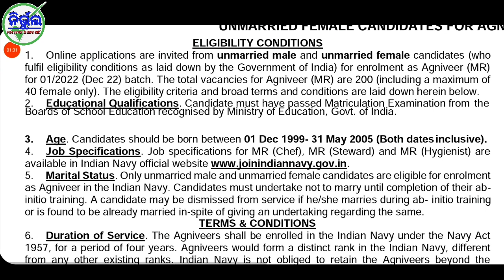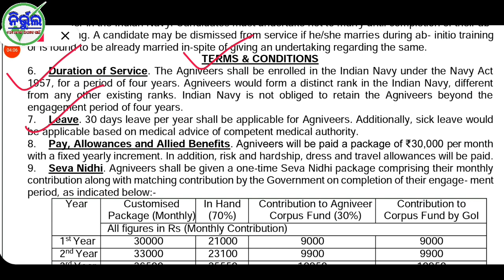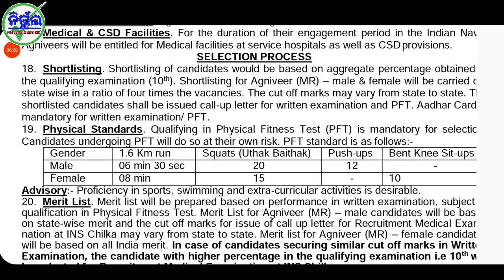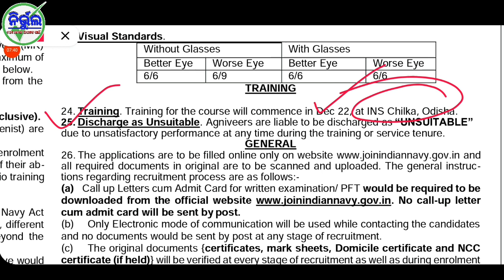Indian Navy MR Recruitment 2022 Out । Navy MR 2022 Notification। Navy Agniveer। Agniparh । Nirbhul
Indian Navy MR Recruitment 2022 Out । Navy MR 2022 Notification। Navy Agniveer। Nirbhul

About Video :- In this video you can know about indian navy new Recruitment 2022 out and its details like hight, weight, educational qualifications etc.